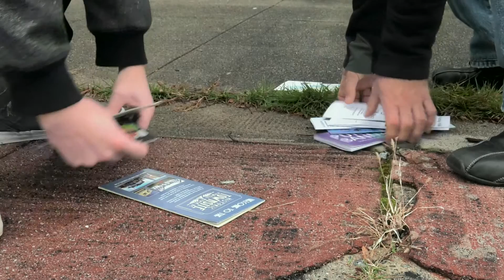TIES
Powell River Film Camp 2016